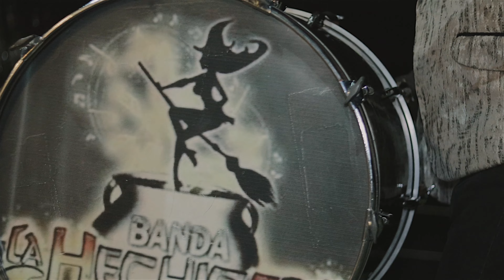REZARE OSBALDO LOPEZ VIDEO OFICIAL CON BANDA LA HECHICERA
Osbaldo López Rezare, con Banda Escucha a Osbaldo Lopez en todas las plataformas digitales SPOTIFY